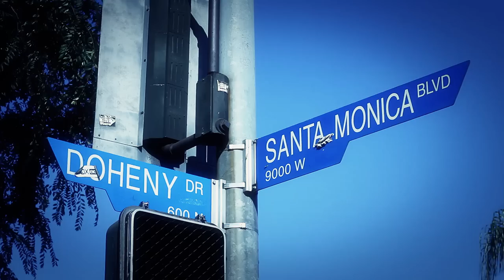Sarah Jarosz - "Tell Me True"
Sarah Jarosz performs "Tell Me True" from the forthcoming EP - LIVE AT THE TROUBADOUR (available April 20, 2013.) The 5-song EP was recorded during her performance at The Troubadour in West Hollywood, California on August 9, 2012. She is accompanied by Alex Hargreaves and Nathaniel Smith.